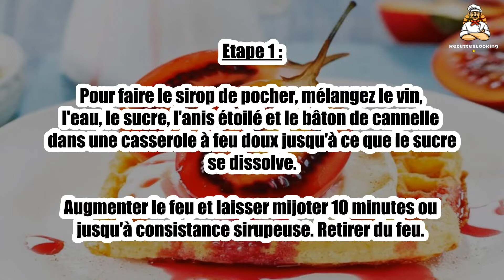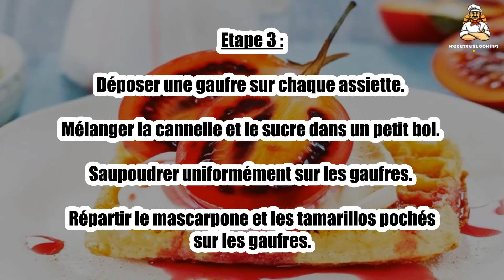🍊 Amarillos Pochés à l'Anis Étoilé avec Gaufres et Mascarpone – Un Dessert Exotique et Gourmand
Les amarillos pochés à l'anis étoilé avec gaufres et mascarpone sont un dessert exotique, où les amarillos se marient parfaitement avec le croquant des gaufres et la douceur du mascarpone. 🍍🌟 Un plat sucré-salé qui apportera une touche originale à votre table. Facile à préparer, ce dessert ravira vos papilles avec des saveurs surprenantes. Suivez notre recette pour réaliser ce délice sucré !